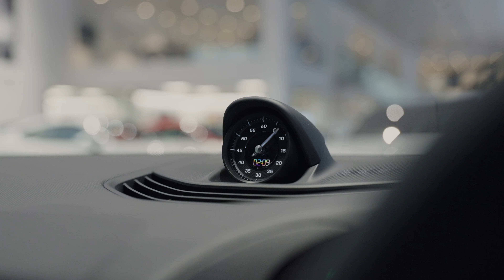Porsche Approved Pre-Owned Taycan 4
Porsche Approved Pre-Owned Porsche Taycan 4 - available at Porsche Centre Preston